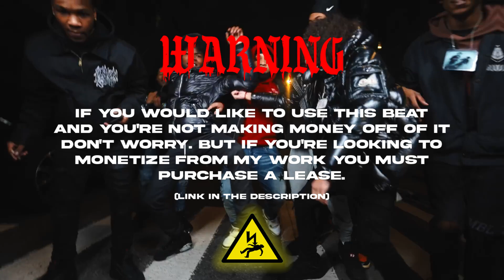[FREE] DD Osama X Dudeylo X NY Drill Sample Type Beat 2023 - "Lets Go"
BUY 2 BEATS GET 1 FREE (Add 3 Beats To Cart)!!💰

Made By: @yvtheprod X KZ6

NOTE: This beat is free for non-profit use ONLY.
If you wish to post to Spotify/AppleMusic/Youtube then purchase a license
You must credit me with (YVprod)

All my beats come with one tag at the beginning